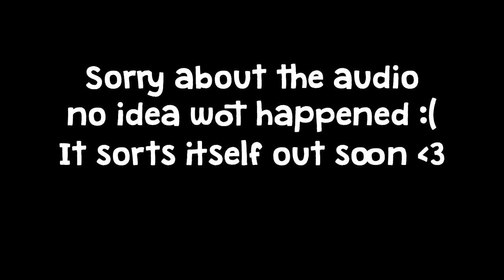MONSTERPACK : 7 : HAMSTER POWER? : Modded Minecraft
MONSTERPACK is a Minecraft 1.10.2 Modpack made for Stressmonster101's Monsters (Patrons).

The pack is focussed around playing modded in a different way. Tinkers is not included, so using tools from other mods is a must, and a more fun way to progress IMO. There are things to explore and we have included extra mods to make the world more beautiful! There are buildin mods included like chisel, as well as technical mods such as Ender IO, so no matter what type of modded player you are, your needs will be fulfilled!

Intro/outro music: Gemini_Robot (YouTube create)